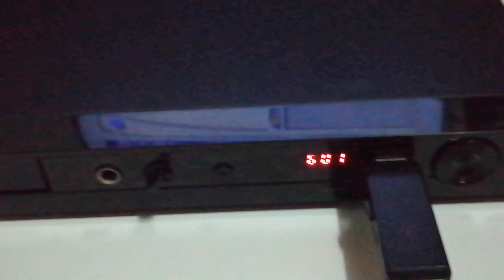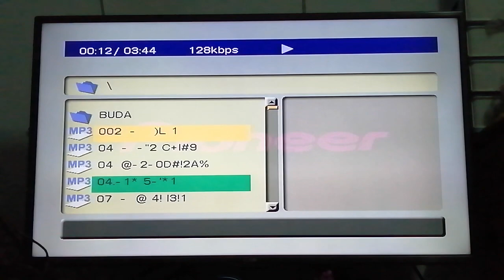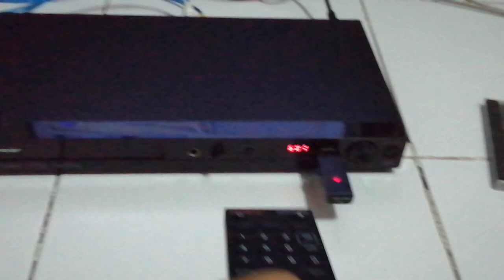วิธีเสียบช่อง USB ฟัง MP3 PIONEER DVD PLAYER DV-3022KV ขายเครื่องเล่นดีวีดีไพโอเนียร์ DV-3022KV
วิธีเสียบช่อง USB ฟัง MP3 เครื่องเล่น PIONEER DVD PLAYER DV-3022KV ขายเครื่องเล่นดีวีดีไพโอเนียร์ DV-3022KV